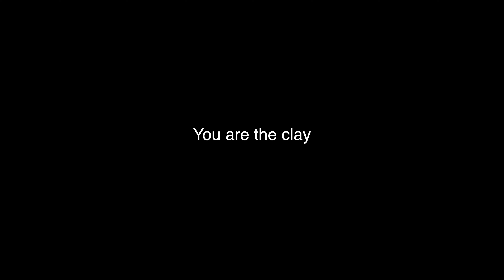"You are the clay" at Tenam Studio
10AM or TenAM is a conceptual performance art project celebrating the art of everything.

Street-front performance art takes place through the sliding glass doors of 3214 Adams Ave every Monday through Friday from 10 AM to 10:15AM here at TenAm.

Title: “You are the clay”

Instructions: Mold Katie.

Why? Connection with a ceramicist. Also, was in a jacuzzi, rotating within the flow of the water and adjusting my friend's posture. Felt the title come to mind.

Rehearsal discoveries:  We realized the need for cueing the difference between limp motion and holding a pose, so Katie had the idea of tapping. I tapped Katie whenever I wanted her to hold a position, then simply moved her when I wanted her to flow. Katie had the idea to play JAZZ 88.3.

Performance write up:  Thank goodness for JAZZ 88.3. This piece was both comfortable and intimidating, given my long history with Katie (since 2004/5) and my own relationship with physical touch. I had a student, James who showed me Louis Prima. When "Buona Sera" came on, the most fun essence of swing style jazz cascaded through the air.
 I set up the camera a little too low for the entire performance to be captured. I realized a lovely ending would be to position Katie with a smile on her face and open eyes. When Katie and I were standing, our faces were out of the shot. There is art in the error of missing out on the facial expressions. Reminds me of some of the cartoons for kids where the parents' faces aren't shown, as they tower over the youth characters.
 Katie speaking to me on the phone 2 weeks later: "It was a meditative challenge for me to keep as malleable and present as possible. I had to keep telling myself, "I am inanimate" and let myself fall into my body. It was nice having my eyes closed because it felt like I could fall more deeply into the present moment. I could feel [Lexi's] hesitation, too and I thought that was interesting. It's an interesting practice to do with [her] because of our relationship. It was cool to be able to open that door knowingly and [cool to be] giving an opportunity to change through this small action, like be a little bit more vulnerable through doing something like this together. JAZZ 88.3 is the music of all art studios in San Diego, so yeah, it was fitting."

Lexi: What do you mean? Do they play that at Revision? (an inclusive art studio where Katie works on weekends)

Katie: "Yeah, they play it there. They would play it at all the studios in SDSU. If there's an open studio, like if people come and work at night, they play it."

CREDITS
Carl the Caterpillar voice and puppetry by Melanie Medina :)
Performance by Lexi Pulido lexipulido.com and Katie Berns katieberns.com
Intro Music recorded and composed by Lexi Pulido